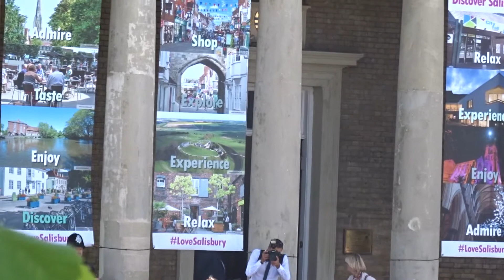royal visit prince charles visits salisbury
prince charles in salisbury